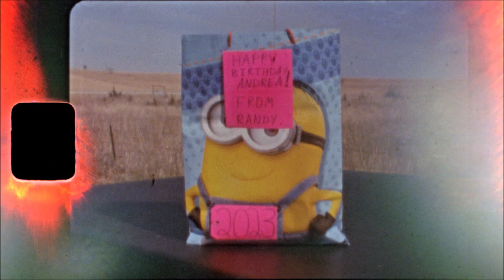2023 Andrea's B-day, Mom's Day, Randy's B-day, Brewery & Colorado Departure, A Super 8 Movie!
2023 Andrea's Birthday, Mother's Day, Randy's Birthday, 23rd Street Brewery & Colorado Vacation Departure, A Super 8 Movie!